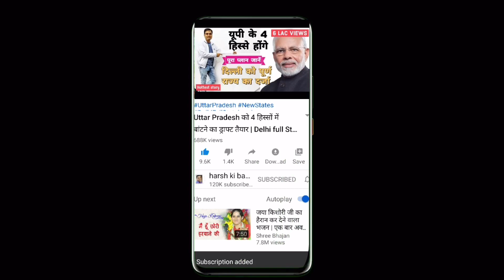Kerala | LDF और UDF की दुश्मनी के बीच अपनी टांग घुसा रही है BJP || Arif Mohammad Khan, P Vijayan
केरल में सत्ताधारी एलडीएफ व कांग्रेस के नेतृत्व वाले विपक्षी धड़े यूडीएफ के बीच खींचतान तो चलती ही रहती है लेकिन बीजेपी भी अब यहां दखल देने लगी है। राज्यपाल आरिफ मोहम्मद खान व केरल के सीएम पी.विजयन के बीच भी तनातनी चलती ही रहती है। केरल के ताजा राजनीतिक घटनाक्रम पर जानकारी दे रहे हैं हर्ष कुमार सिंह।

In Kerala, there is a tussle between the ruling LDF and the Congress-led opposition faction UDF, but the BJP has also started interfering here. There is a tension between Governor Arif Mohammad Khan and Kerala CM P. Vijayan. Harsh Kumar Singh is giving report on the latest political developments in Kerala.